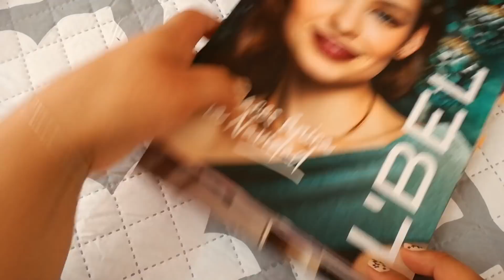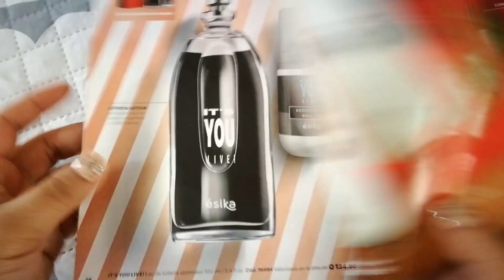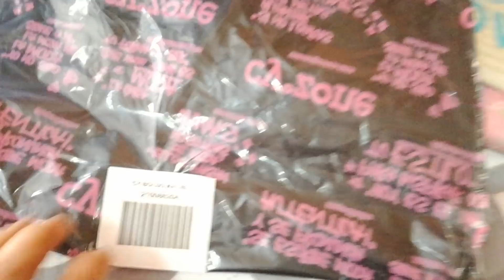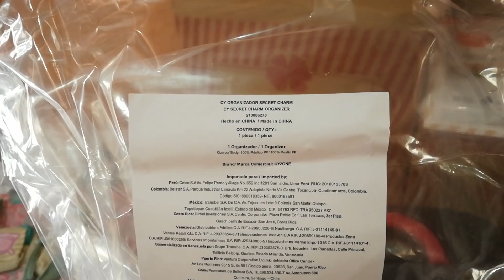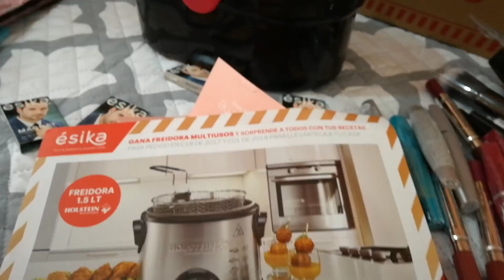NUEVOS LABIALES TINT DUO ESIKA 4 TONOS || HAUL BELCORP C 17/2017 CYZONE ESIKA || Beauty by Pao 🐣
Hola mis chicas hermosas, Gracias por todo su apoyo!!!

Los labiales Tint Duo de Esika los mostré en el Siguiente orden:

💄 Femme Dúo
💄 Latín Dúo
💄 Sexy Dúo
💄 Urban Dúo

Haul Belcorp Campaña 17/2017 Cyzone Lbel Esika